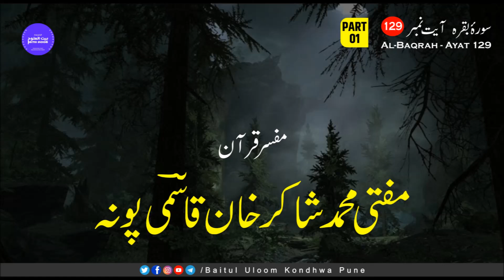129 AYAT | PART 01 | SOORAH BAQRA | TAFSEER-E-QURAAN | MUFTI SHAKIR KHAN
for Listen Online Tafseer-e-Quraan on mixlr.com Every Saturday & Sunday After Namaz-e-Esha.
MUFTI MUHAMMAD SHAKIR KHAN